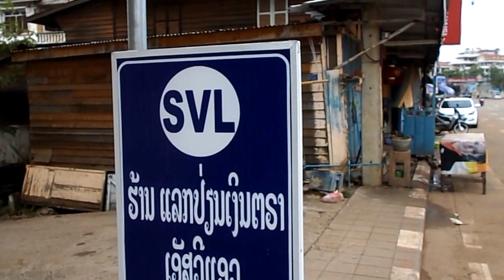คิดถึงเมืองลาว EP.13 เดินไปวัดพระบาทวัดชื่อดังในปากเซ Wat Phra Bat Pakse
เที่ยวเมืองลาว